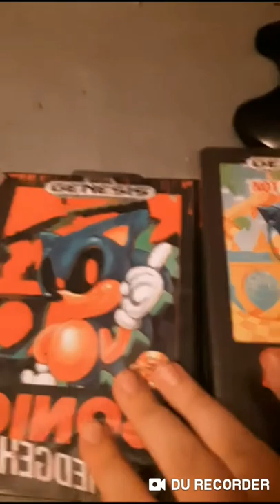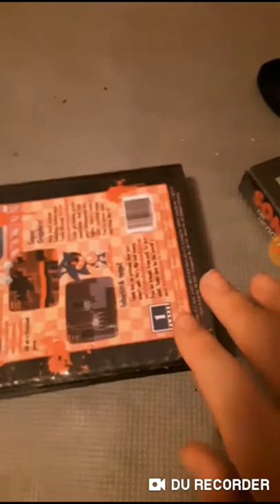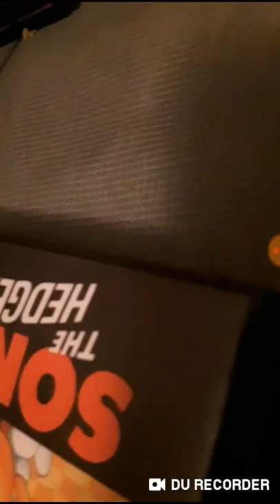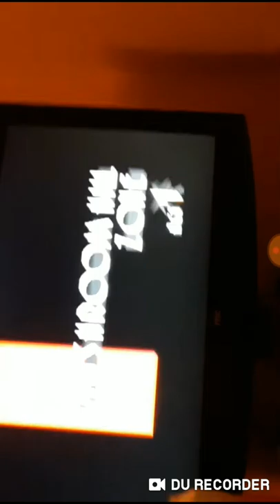It's real we have we have TVs and we're in our friends house and we're going to play Sonic.exe and n